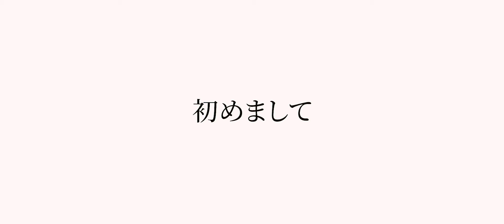いるい (irui) - KNO [Official Teaser]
ความฝันของผู้ชายคนหนึ่ง ที่โตมาจากการดูการ์ตูน/หนังรักวัยรุ่นญี่ปุ่น ก็คือการที่เราได้คบกับสาวญี่ปุ่นตัวเป็นๆ ถึงจะเป็นเพียงช่วงเวลาสั้นๆ แต่เป็นทุกวินาทีที่มีค่ามากๆ
พวกเราเขียนเพลงที่ให้ผู้หญิงคนนั้น  ปล. Covid เป็นสิ่งที่ทำให้เราสองคนกลับมาเจอกันไม่ได้ครับ
“เธอชื่อว่า いるい (อิรุอิ)”
A  boy's dream from watching Japanese anime/drama is to really date a genuine Japanese girl. Even if it's only temporary, every second is so precious to him. So we wrote a song for that particular girl.
PS: COVID is the reason we aren't meeting this year. 🥀
 — KNO —
  いるい (irui) - KNO Official Music Video Coming Soon